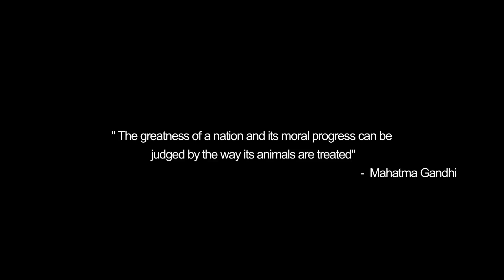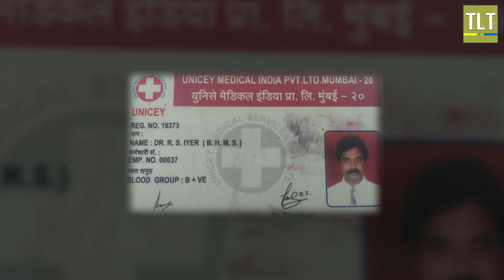The Incredible Doctor Iyer | Documentary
Today we can see a large community who has been working silently since decades for welfare of our Indian breed and the abandoned purebred. All having different roles- feeder, foster, donor, pet boader, vet, ngo, Ambulance n pet taxi, shelter- all roles we look up to with great respect.
Today we went to meet a man whoes love for animals to the point of insanity has moved me and suddenly we feel we have not met anyone with this love as yet. We urge u all to watch this video and share it as much as possible.

If anyone wants to help Dr Iyer or meet him pls contact him on 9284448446 or you can contact Savita Mahaja at 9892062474.